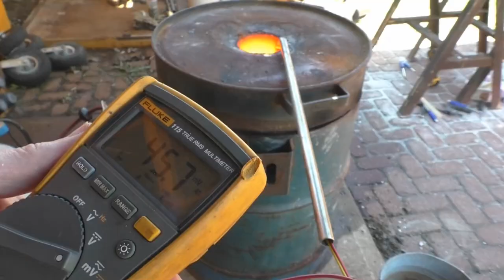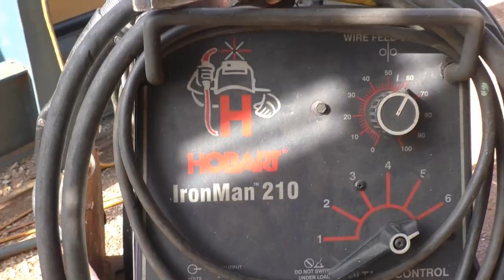Metal Casting, Aluminum Bronze and Back to Welding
Nathan rode in from snowy Michigan.  Along with Bart we finished casting the bow rollers and cleats for Aluminum Bronze and then Nathan demonstrated once more that you can become a proficient MIG welder in less than 5 minutes.